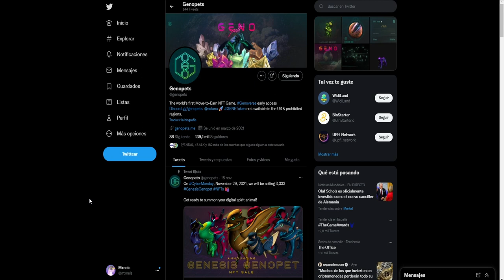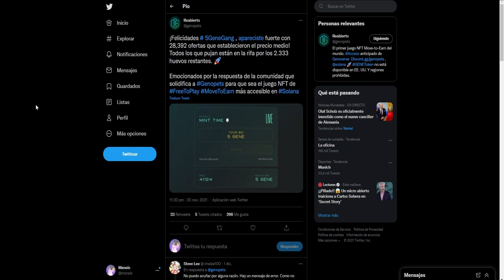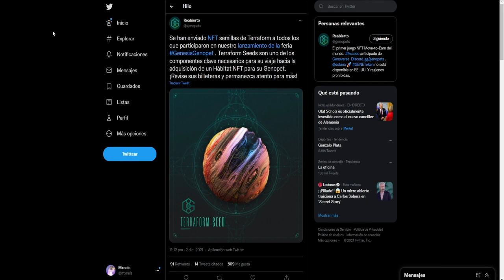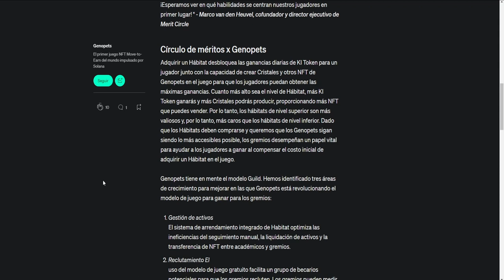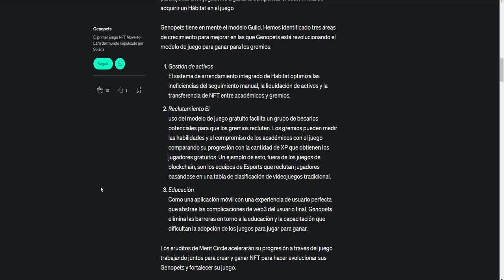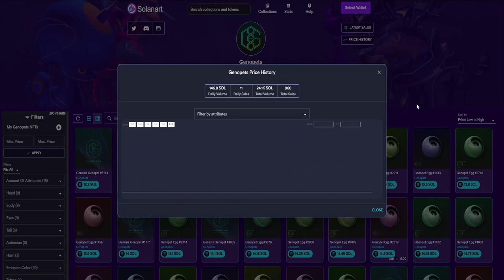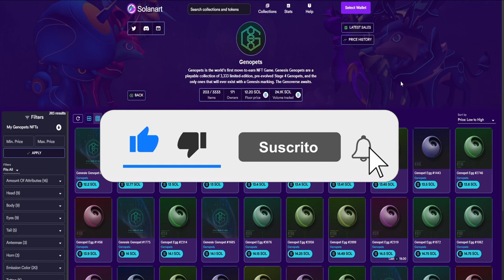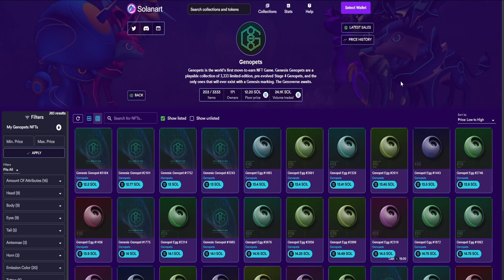GENOPETS NFT // ULTIMAS NOVEDADES Y NOTICIAS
Os traigo el proyecto de Genopets NFT, toda la información que necesitas saber del juego junto a noticias y las ultimas novedades de este, noticias como la colaboracion con varias plataformas inversoras de gran nombre.
¡Este juego nft tiene una pintaza!

Ya sabéis cualquier duda me la podéis dejar en los comentarios y os la resolveré sin problema.

No soy un Asesor Financiero, todo el contenido proporcionado en este canal es de mero carácter Educativo, invertir en criptomonedas y NFTs conlleva riesgos, por lo que el youtuber no se responsabiliza de posibles perdidas de tu dinero.